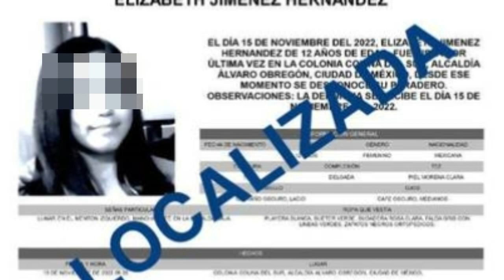😕 PORQUE HABIA DESAPARECIDO ELIZABETH JIMENEZ?, POR UNA RAZON LO HIZO.? 🤔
Elizabeth Jiménez: Fiscalía trasladó a la menor de Pachuca, Hidalgo, a la CDMX - Las Noticias, La FGJ de la CDMX informó que agentes de la PDI trasladaron a la capital del país a la adolescente Elizabeth Jiménez, de 12 años de edad, porque en realidad se fue de su casa esta elizabeth jimenez, Trasladan a la menor Elizabeth Jiménez de Pachuca a la CDMX para reintegrarla con su familia, Se desconocía su paradero desde el pasado 15 de noviembre, luego de ser vista por última vez en la alcaldía Álvaro Obregón, la razon por la cual esta elizabeth jimenez habia desaparecido, Elizabeth, menor hallada en Pachuca, es trasladada a CdMx, Agentes de la Policía de Investigación trasladaron a la Ciudad de México a Elizabeth “N”, la menor de 12 años de edad, de la que se desconocía su paradero desde el pasado 15 de noviembre, y quien fue localizada en Pachuca, Hidalgo, toda la verdad de porque elizabeth jimenez habia desaparecido, reaccion a que ya aparecio la niña elizabeth jimenez, Elizabeth Jiménez se localizó en la central de autobuses de Pachuca, La Fiscalía General de Justicia de la Ciudad de México dio a conocer que se encontró a Elizabeth Jiménez, la menor desaparecida el 15 de noviembre del presente año. Se informó que fue localizada en la terminal de autobuses en Pachuca, Hidalgo.